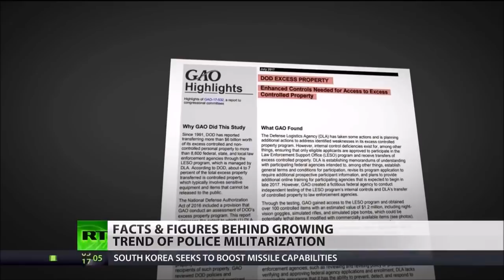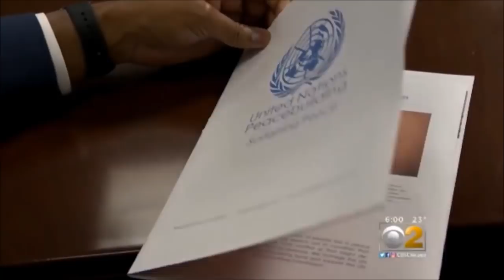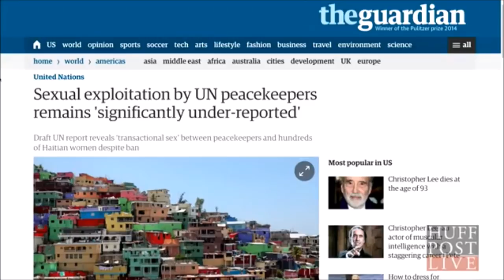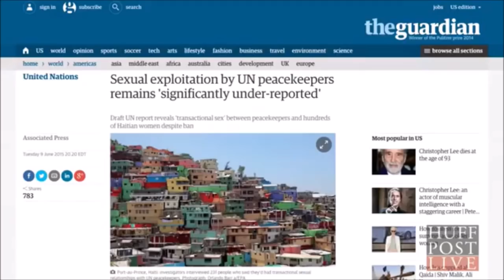U.N. Peace Keepers Coming To Chicago! UPDATE UN TROOPS IN CHICAGO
Commissioner Suggests U.N. Send Troops To Fight ‘Quiet Genocide’ Of Gun Violence In Chicago?